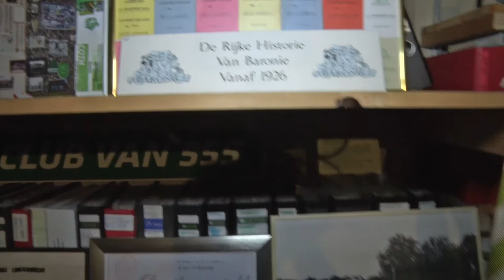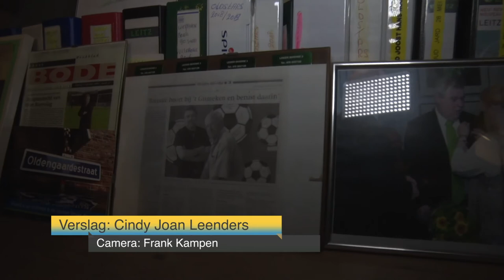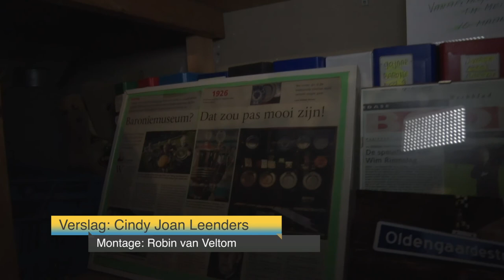VV Baronie Hoofdklasse Winnaar | Breda in Beeld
Ze doen het goed op het veld, maar het ging minder goed achter de schermen. Hierbij meer duidelijkheid